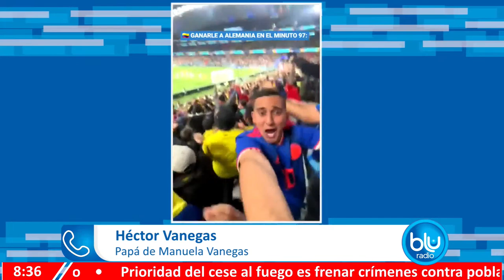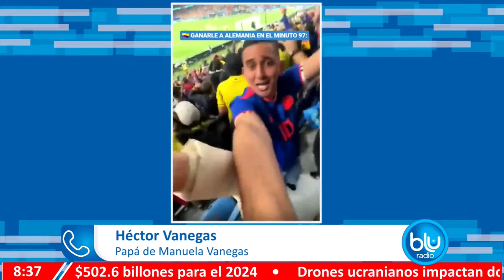“De arquera a defensa”: papá de Manuela Vanegas habla de la historia deportiva de su hija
El orgullo de un padre lo siente hoy Héctor Vanegas, progenitor de la heroína colombiana Manuela Vanegas, la defensa que puso a celebrar un país entero por el gol agónico que marcó ante Alemania en el Mundial de Australia y Nueva Zelanda. El partido ante las bicampeonas del mundo, ocho veces campeonas de Europa, es un aliciente para estas jugadoras que quieren más en este certamen orbital.

En MañanasBlu habló Héctor Vanegas, quién contó los inicios de la zaguera paisa que en una de las últimas jugadas del partido anotó el gol histórico que puso a la Selección Colombia en las portadas de los más importantes medios deportivos del mundo.

Noticias en vivo de Colombia y el mundo, suscríbase [GRATIS] a nuestro canal en YouTube y encuentre las últimas noticias en Colombia y todas sus regiones, el mundo y mucho más.